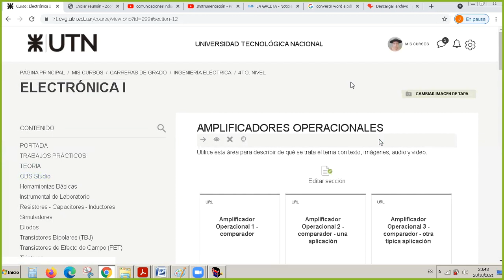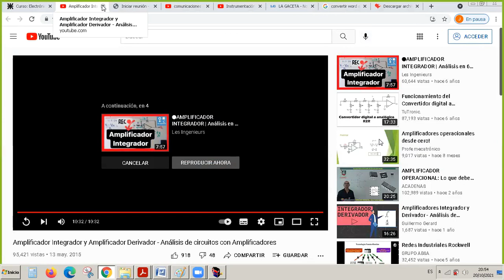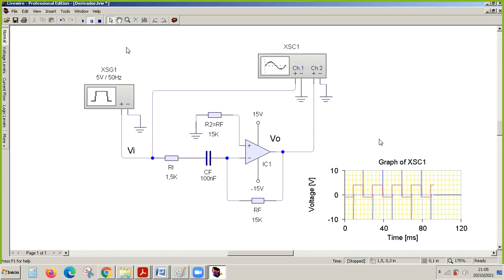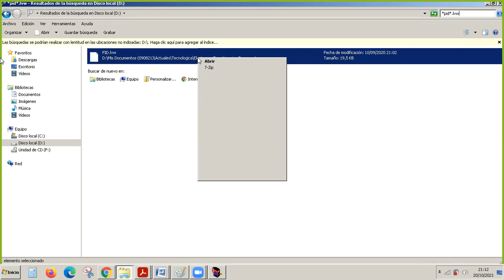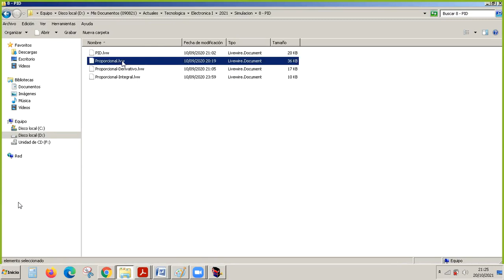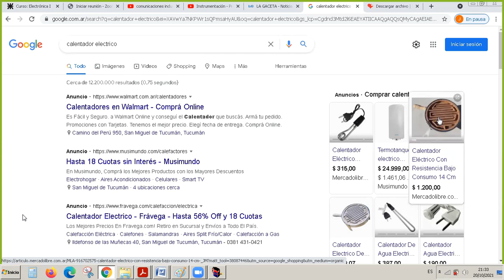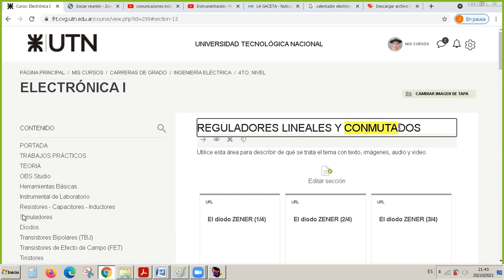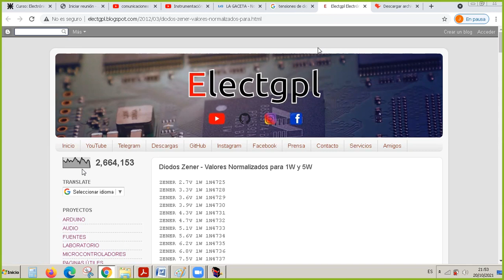ELECTRONICA 1 - 20/10/2021 - AMPLIFICADORES OPERACIONALES DERIVADOR E INTEGRADOR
4Q1- UTN FRT.  AMPLIFICADORES OPERACIONALES DERIVADOR E INTEGRADOR